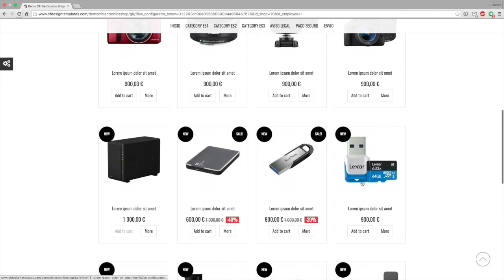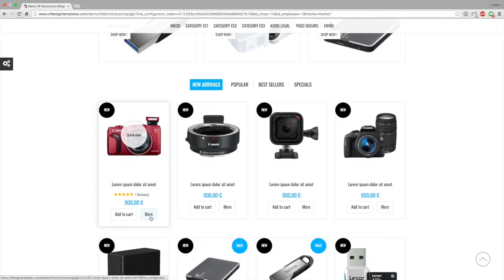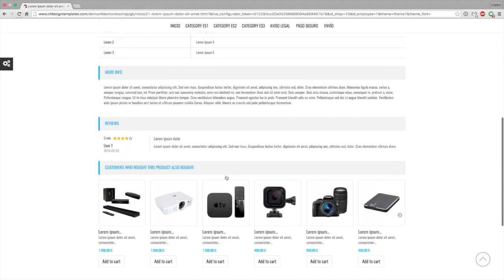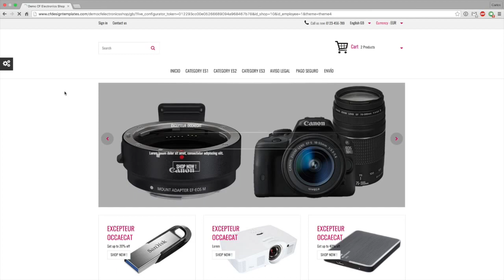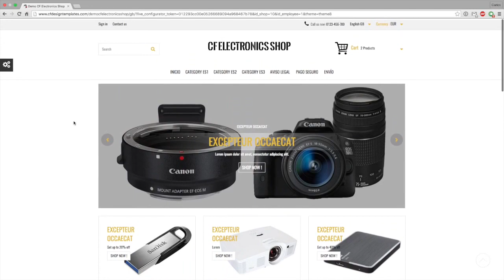Demo template CF Electronics Shop for Prestashop 1.6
HTML5 and CSS3 optimized for SEO
Based on Bootstrap
Compatible with: Google Chrome, Safari, Firefox, Opera, IE 11 and Microsoft Edge
Compatible with default Prestashop modules 1.6
Responsive theme
Compatible with all languages of Prestashop 1.6
Installation instructions included
PSD included
Supported Versions: Prestashop 1.6.0.7 to 1.6.1.x